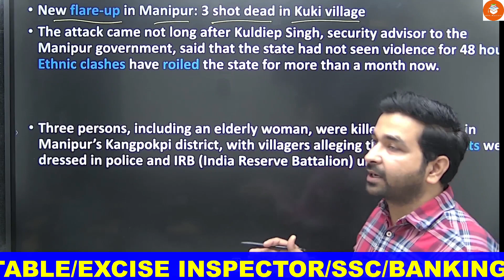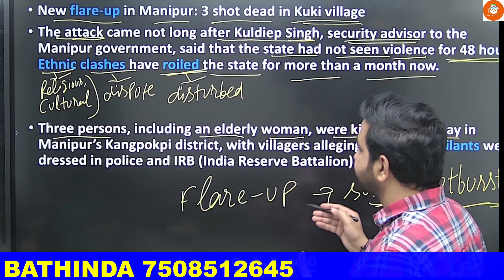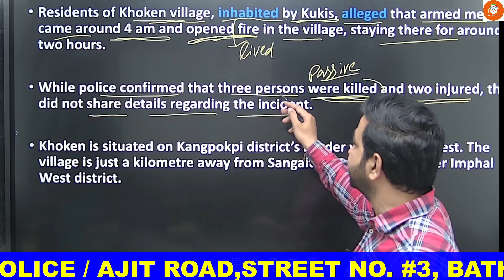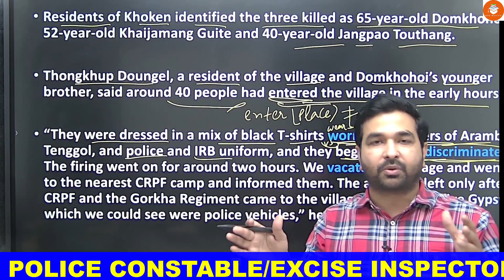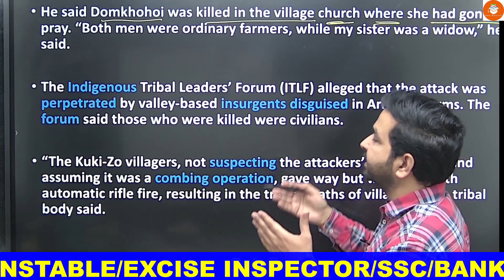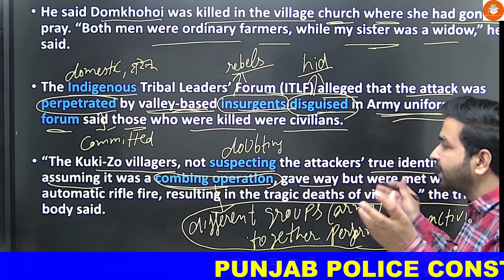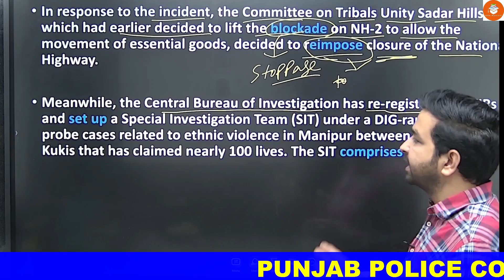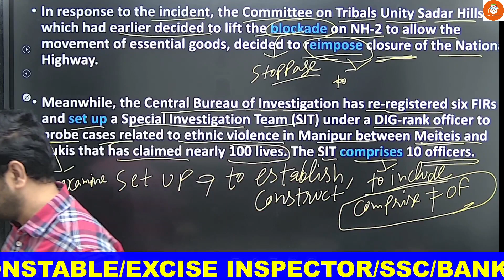10 june 2023 NEWSPAPER DISCUSSION/ THE INDIAN EXPRESS/ LEARN ENGLISH / NEWSPAPER TRANSLATION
10 JUNE ENGLISH NEWSPAPER DISCUSSION/ THE INDIAN EXPRESS/ LEARN ENGLISH / NEWSPAPER TRANSLATION

KAPIL INSTITUTE  STREET NUMBER 03 AJIT ROAD , BATHINDA